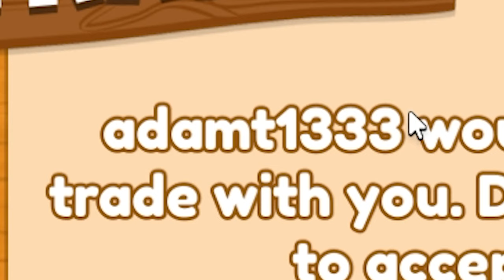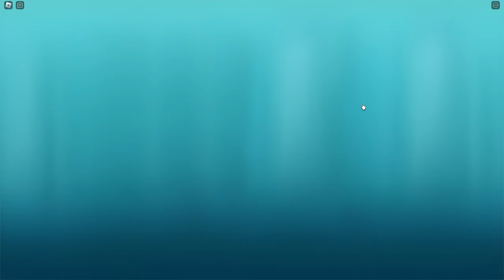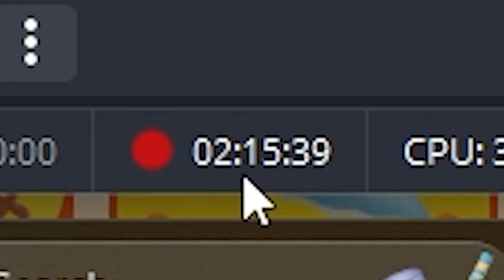This SpongeBob Simulator Quest Made Me Go INSANE...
Mermaid Man's quest in Roblox's SpongeBob Simulator almost made me go insane. IT SHOULD NOT HAVE TAKEN THAT LONG.